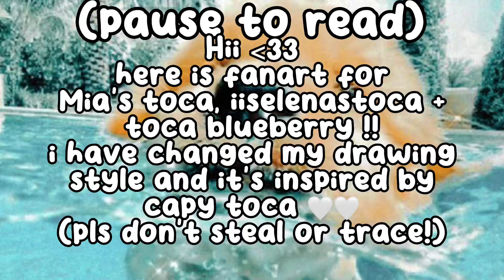Fanart for @stvrniolo.ve_ , @miastblw + @tbwhenry 🫶🏼💕 || *pls don’t steal or trace!*